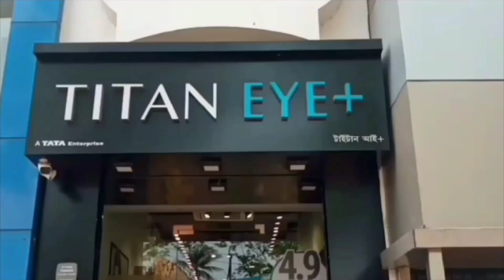শারদ উৎসবে মেতে উঠেছে বাঙালি - Bengalis are enjoying the autumn festival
শারদ উৎসবে মেতে উঠেছে বাঙালি‌
Bengalis are enjoying the autumn festival